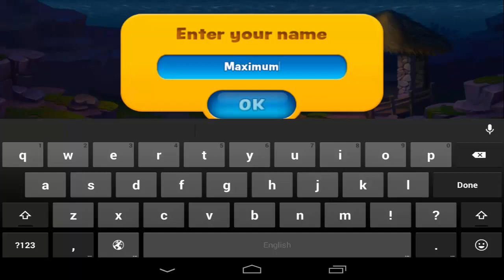Fishdom: Deep Dive [Android/iOS] Gameplay (HD)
Never Fishdomed before? Take a deep breath and dive into the underwater world of match-3 fun with Fishdom: Deep Dive!

Engage in challenging and fun match-3 gameplay with unique twists as you decorate tanks to create cozy homes for lovely fish. Feed them, play with them, and watch them interact with each other. Hey, your finned friends are waiting for you—DIVE IN NOW!

Features:
● Unique gameplay: swap and match, design and decorate, play with and take care of fish—all in one place!
● Explore an exciting aquatic world with amusing 3D fish that each have their own personality
● Liven up tanks with breath-taking underwater decor
● Grab your scuba mask and enjoy amazing graphics
● It's buddy-diving time: play with your Facebook friends!

Please note! Fishdom: Deep Dive is free to play, though some in-game items can also be purchased for real money.